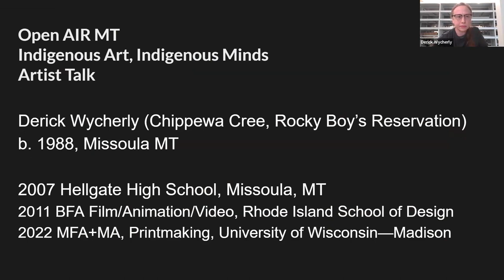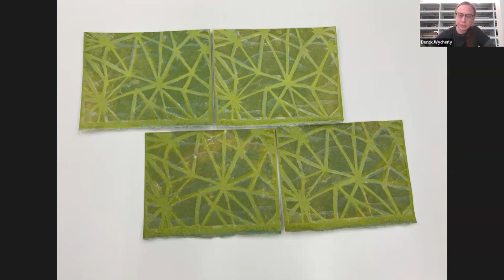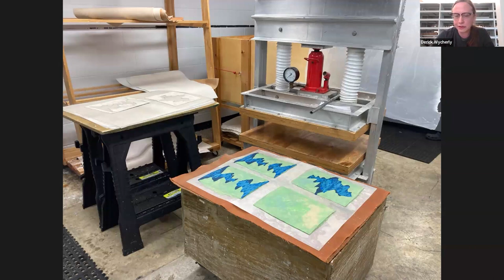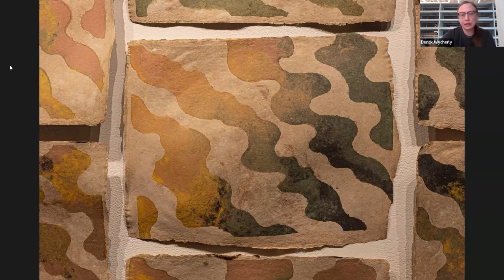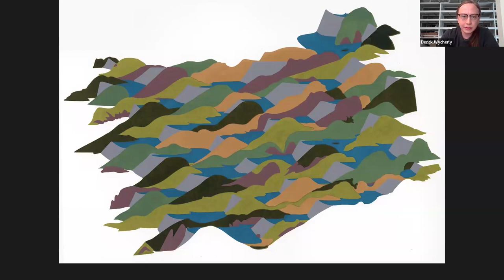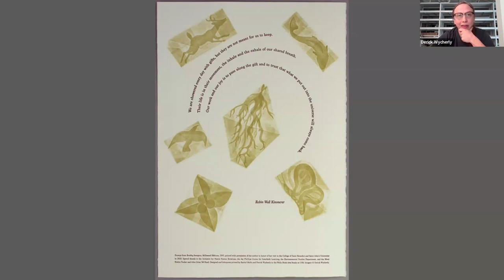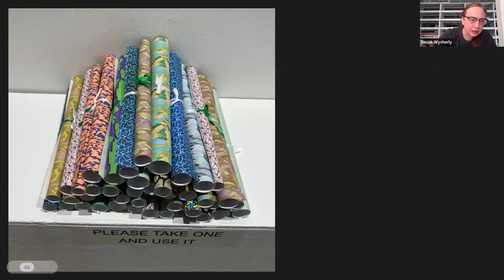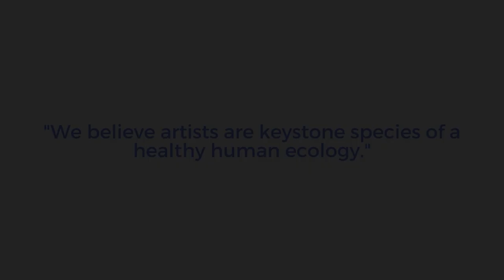Derick Wycherly : Artist Talk - Indigenous Art, Indigenous Minds Presentation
Topic Description:
Derrick will discuss his artwork, including current work, and share images from a recent exhibition. Derrick will also share his experiences in his new role working in a museum.

About the Artist:
Derick Wycherly (Chippewa Cree, Rocky Boy, MT) is a visual artist specializing in fine art printing and papermaking. Derick earned an MFA from the University of Wisconsin–Madison (2022) and a BFA from the Rhode Island School of Design in Providence, RI (2011). He served as a printer and studio manager for the etching workshop Harlan & Weaver in New York City from 2012 to 2019. Derick is currently the collections manager of the Montana Museum of Art and Culture.

About Open AIR:
Open AIR is a place-based Artist-in-Residence program that connects artists from all disciplines and origins, with culturally, historically, and ecologically significant locations through collaborative partnerships in Montana.
With innovative opportunities available in places such as remote wilderness areas to historically significant sites closer to town, artists have the opportunity to draw inspiration from a regional community dedicated to preserving place, environment, and the arts.